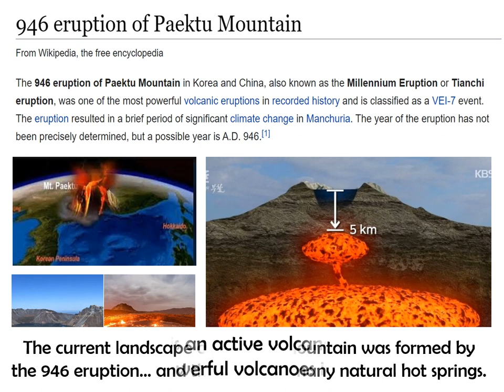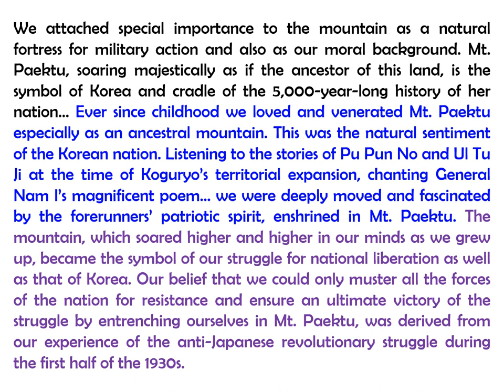Choi Chang Ho 최창호 Korean Ink and Wash Painting 조선화 Master, Part 3: Paintings of Baekdu Mountain 백두산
Introduction of, and personal perspectives about, Choi Chang Ho 최창호, who is a highly regarded ink and wash painter in Korea and China and who has been designated People's Artist 인민예술가 (the highest recognition) in north Korea (Some more information about and images of north Korean art can be found at my Facebook and Ebay pages,